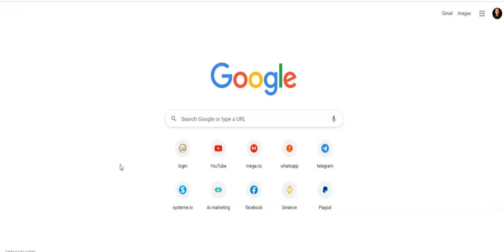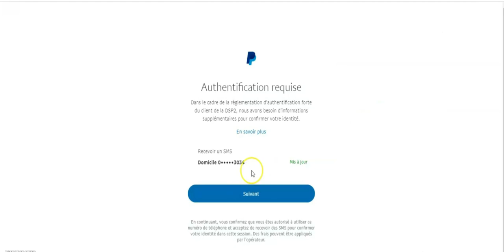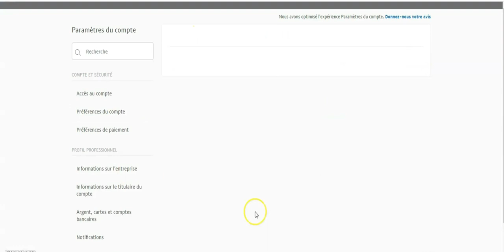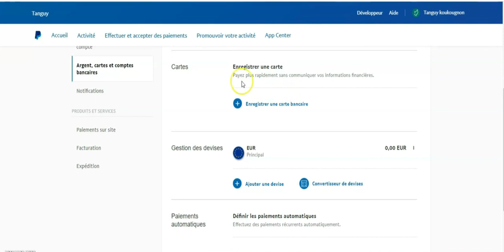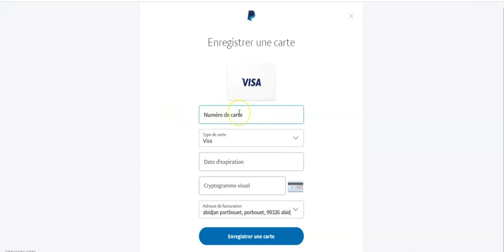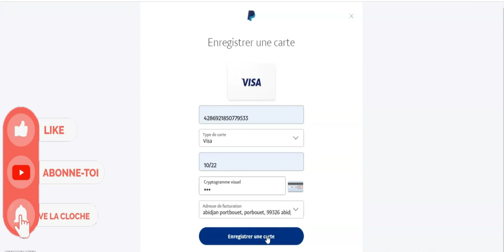Ajouter une carte bancaire sur son compte paypal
Dans cette video je t'explique comment Ajouter une carte bancaire sur son compte paypal